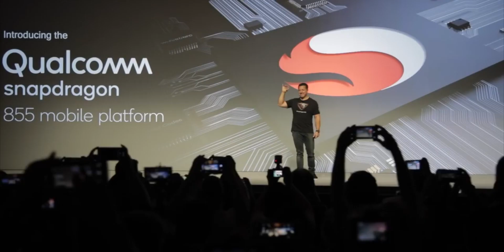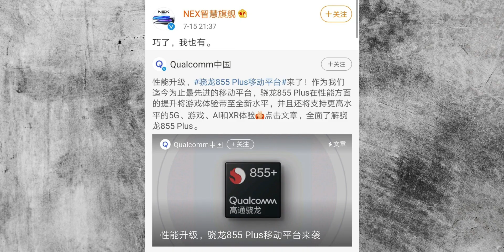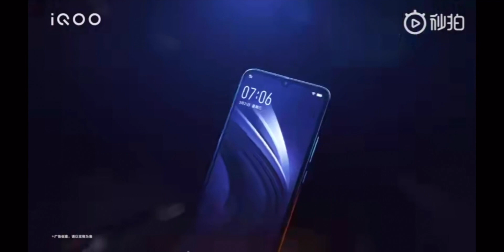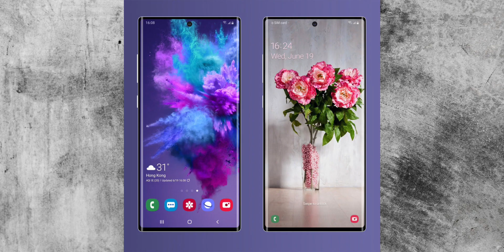The NEW Snapdragon 855 Plus Smartphones Coming SOON!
Snapdragon 855 Plus has been announced and will be in smartphones in the second half of 2019! This is a higher powered chipset with 15% better GPU (according to Qualcomm) so should be good for gaming phones like Black Shark, Red Magic etc